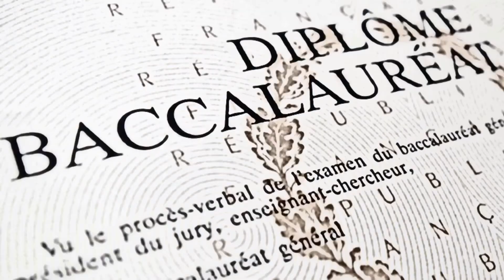MC Solaar: The Greatest French Rapper of All-time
MC Solaar is one of France's most famous and influential hip hop artists, known for his complex lyrics, which rely on word play, lyricism, and inquiry.